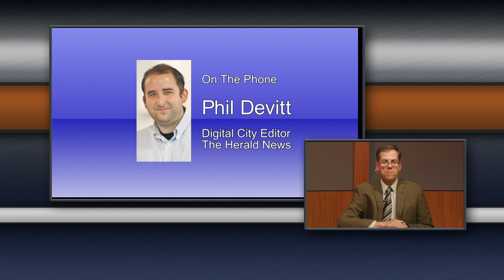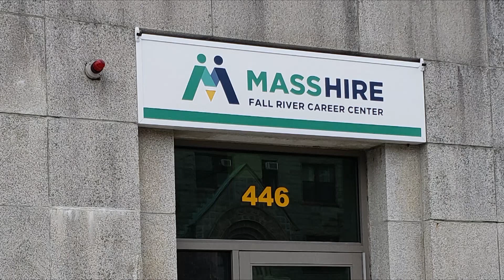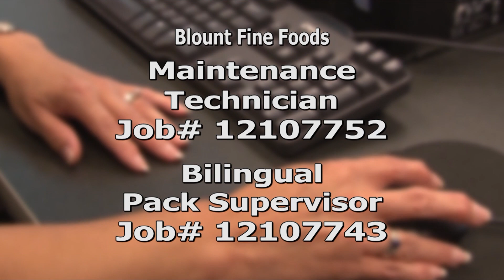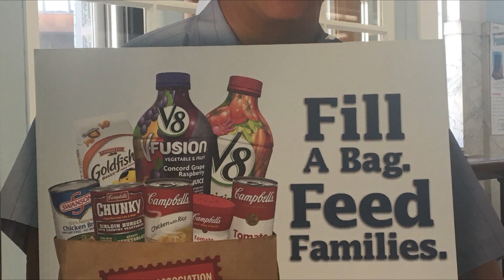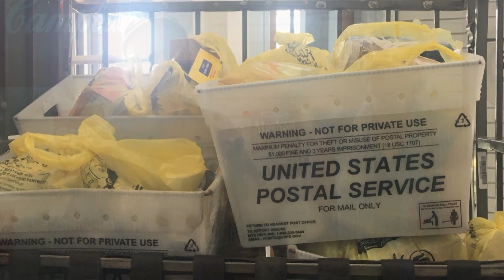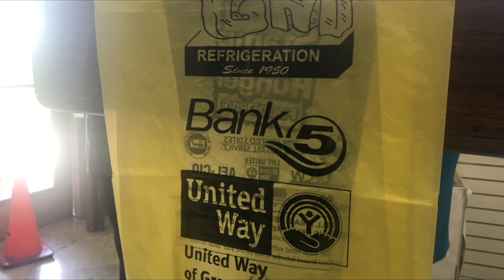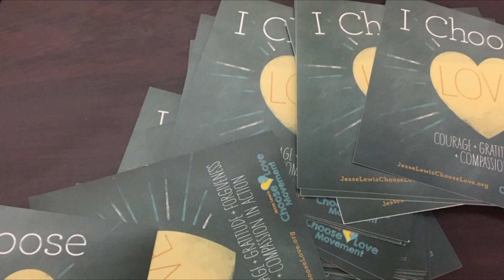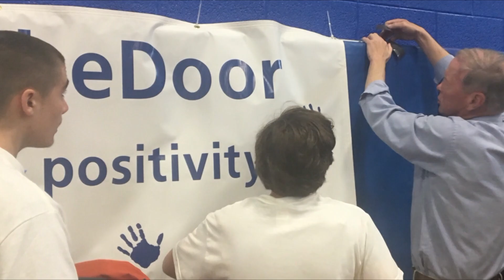FRCMedia News -- May 9, 2019